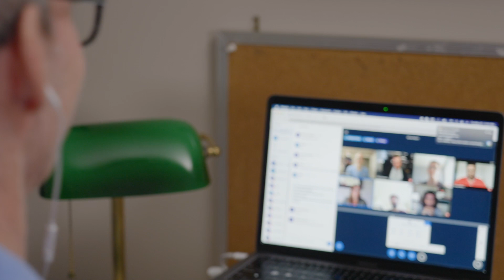Blindside Networks Scales Hosting Capacity to Support Virtual Classrooms | Amazon Web Services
As the creator of the open-source virtual classroom system BigBlueButton, Blindside Networks urgently needed to scale up its offerings immediately and reliably in response to the COVID-19 pandemic. In just a few months, Blindside migrated more than 2,000 servers to AWS and used AWS Auto Scaling groups to optimize performance of Amazon EC2 instances, increasing its hosting capacity by 60 times.